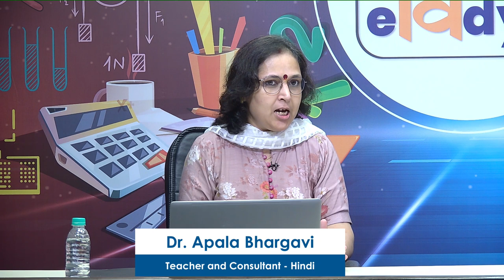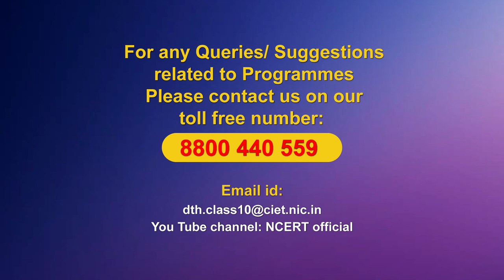अब कहां दूसरे के दुख से दुखी होने वाले -निदा फ़ाज़ली Subject: Language-Hindi Class: X